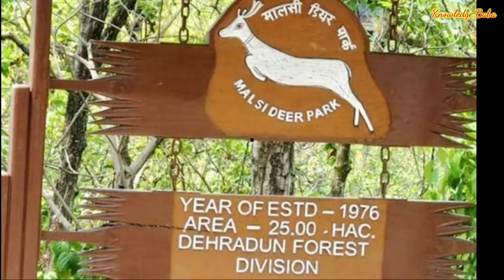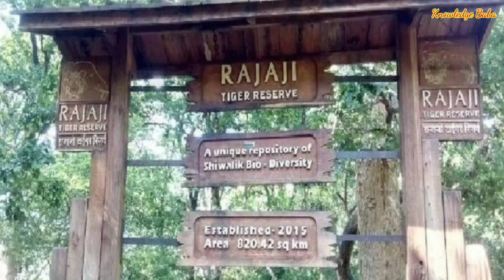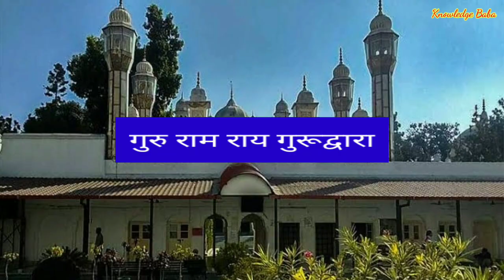देहरादून के पर्यटक स्थल | Tourist place of Dehradun | Uttrakhand | Knowledge Baba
नमस्कार दोस्तों

इस वीडियो में आपको देहरादून में घूमने की जगहों के बारे में जानकारी प्राप्त होगी। जब भी कभी आपको देहरादून मे घूमने का मौका मिले तो इस वीडियो में बताए गए स्थानों पर जरूर घूमने जाएं।

credit:- All the photos and information is taken from the internet and books.
अगर इस वीडियो में कोई ग़लती हुई हो तो उसके लिए माफी चाहूंगा।

Equipments used for Vlogging:-

Boya mic
Canon camera DSLR
Mobile tripod
Apple MacBook
Power Bank

धन्यवाद
जय हिन्द
जय भारत